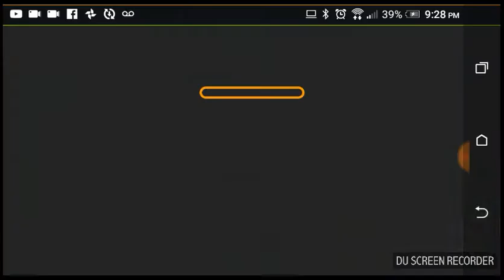Plying SWAT Shooter